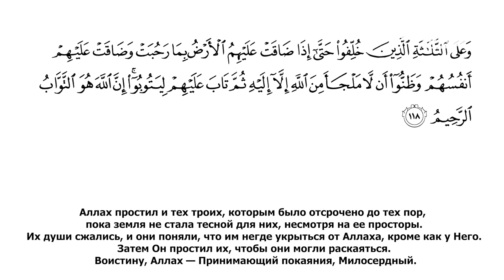История Кааба ибн Малика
В месяц Шаабан лунного исламского календаря произошло событие, связанное с битвой при Табуке. Что случилось с Кааба ибн Маликом и какой аят по этому поводу был ниспослан, смотрите в этом уроке.